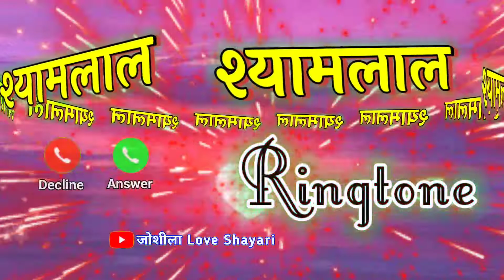श्याम लाल जी किसी ने आपको फोन किया है 🌹 shyamlal name ringtone 🌹 shyamlal naam ki ringtone